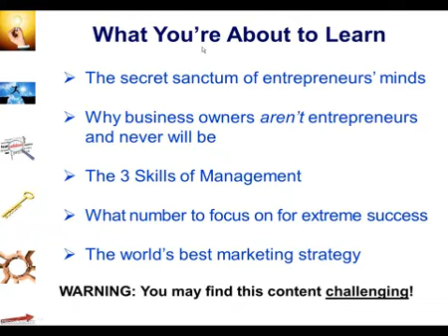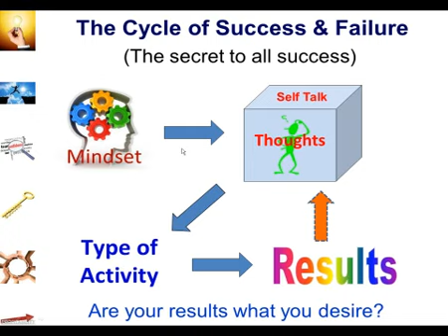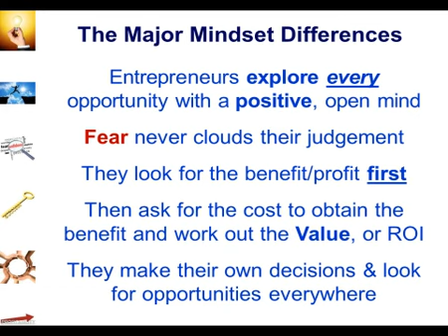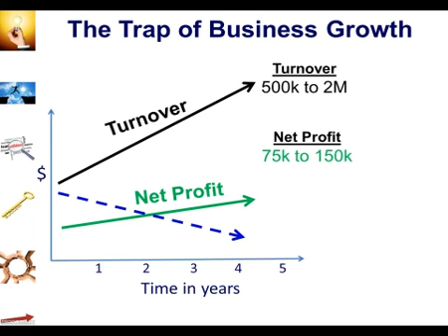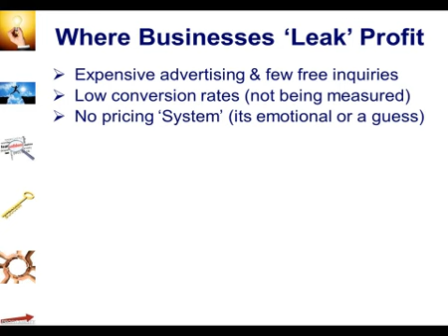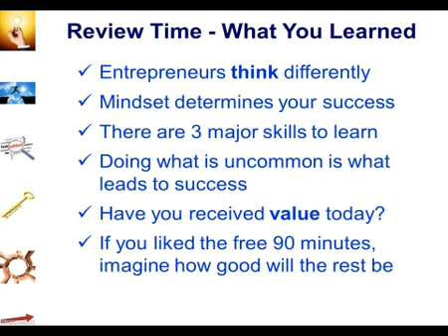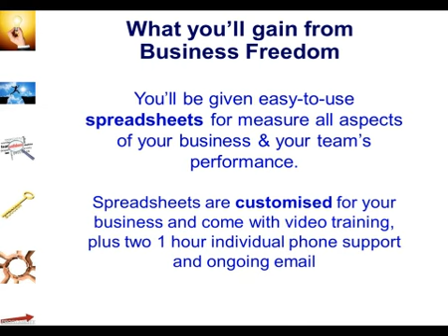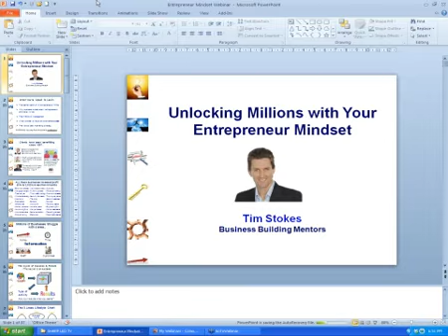Entrepreneurial Mindset - Webinar | Entrepreneur Training | Business Webinar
- see more entrepreneurship strategies and advanced training to turn hard work as a business owner into true entrepreneurship where working is optional.

Get ready for this intensive training with somewhere to take notes, as you're going to need to!

Entrepreneurial thinking is very rare in the business world. This webinar provides some powerful insights into how entrepreneurs think, the way they make decisions and how thinking just like them can open up incredible profit boosting opportunities, in any business.